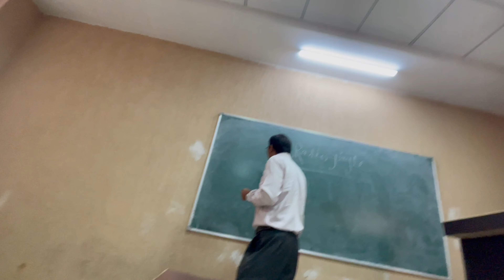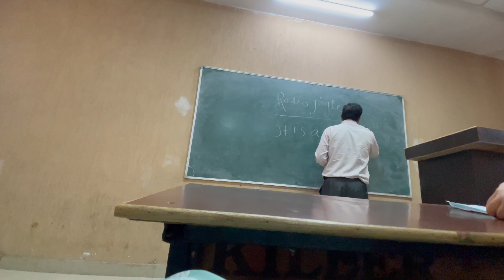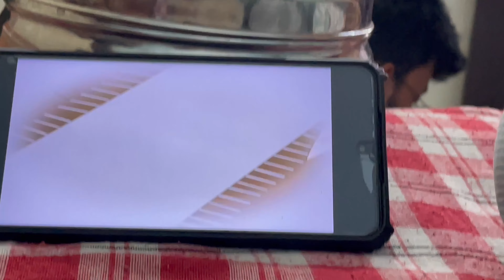College ma aya bachpan yaad😭🥺😢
Here I'm presenting my new Vlog, Please Do Like and share video and let me know your views in comments, If you like the video make sure to subscribe my channel and press the bell icon to get notifications on my vlogs.

lots of  ❤️

Vlogger - Shreshti Gupta
Editor - Shreshti Gupta